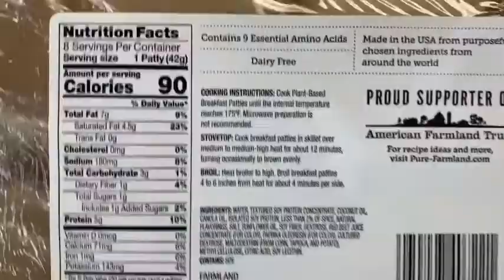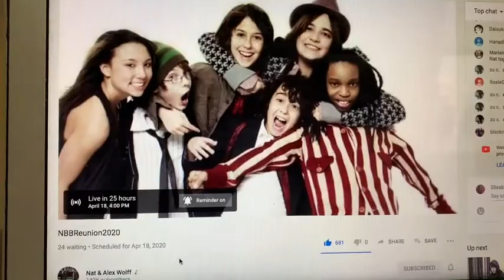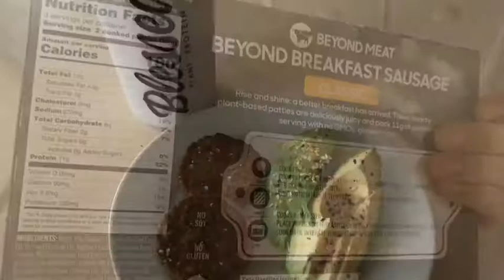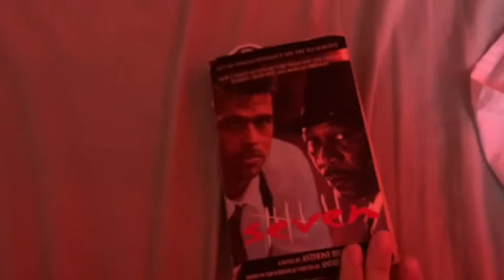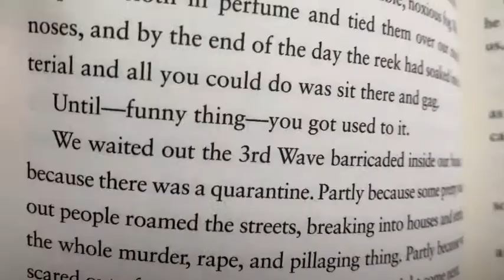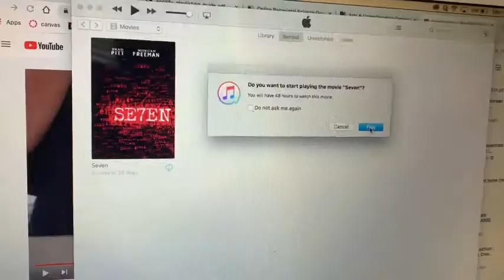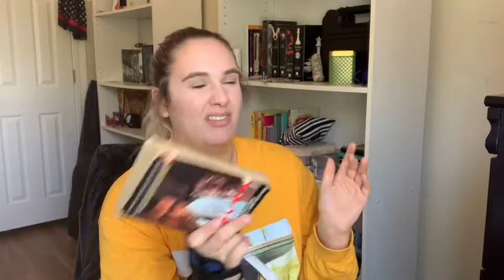Stay At Home Reading Rush Weekend Vlog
My opinions are just my opinions.
This was for fun and please let me know what you read if you participated in the stay at home reading rush!

Find me at:
Snap: Elisabeth.hope
Goodreads: Elisabeth Rivera